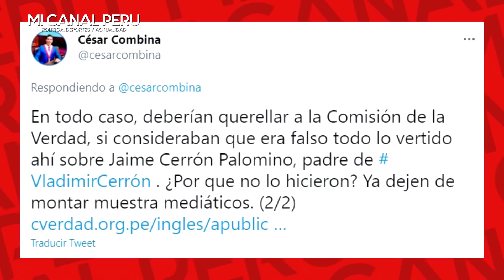MAMÁ DE CERRÓN SALIÓ A DEFENDERLO Y DEMANDAR A CONGRESIST COMBINA POR DIFAMACIÓN CONTRA CERRÓN PADRE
MAMÁ DE CERRÓN SALIÓ A DEFENDERLO Y DEMANDAR AL CONGRESISTA COMBINA POR DIFAMACIÓN CONTRA CERRÓN PADRE